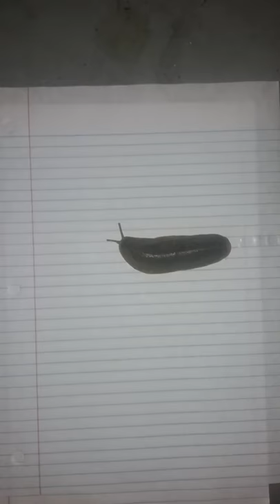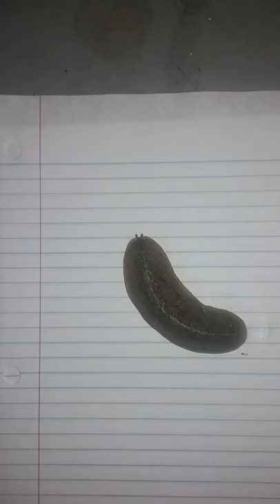Giant Saint Bernard Killer Slug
Giant slug on my porch in city